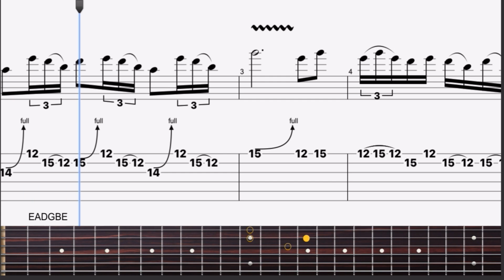The “Slash” (Rock Chopz)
Here’s the Guitar pro video to my Rock Chopz lick “The Slash” This lick is a must learn for all pentatonic shredders. It’s inspired by the lick at the climax to the guitar solo from “Sweet child o’ mine…” from Slash of Guns and Roses. Check out the Rock Chopz video here… “The Slash” (Rock Chopz)
and if you’d like a copy of the PDF and/or GP5 file DM me and I’ll be happy to send over a copy free of charge